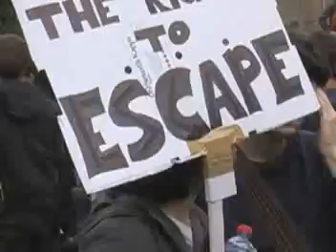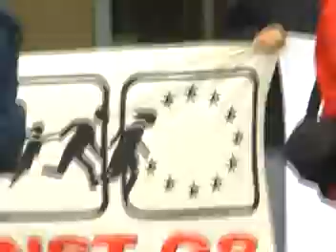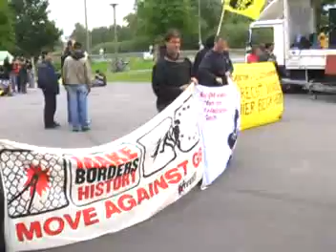Migration Action Day at 2007 G8 Protests, Rostock, Germany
at the g8 protest in Rostock, 3 events Monday, June 4 2007:
The action/demo at the Foreigners Office on Werfstrasse. This office is responsible for processing immigrants and deciding whether they'll be deported or not. The office was closed , apparently because of advance notice of the action, though officials claimed it was because of the computer maintenance work.

Second, a demonstration at the Sonnenblumenhaus (Sunflower House) where a famous racist attack on immigrants happened in 1992.

Third was the big rally and march for immigrant rights, which started at Satowerstrasse refugee camp and marched toward downtown, but was stopped before reaching the center of town by the police.